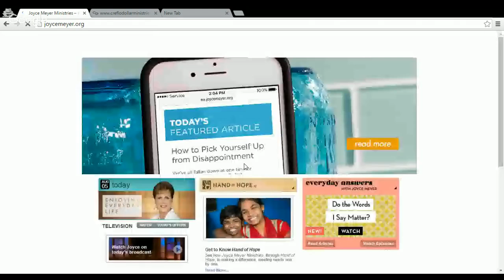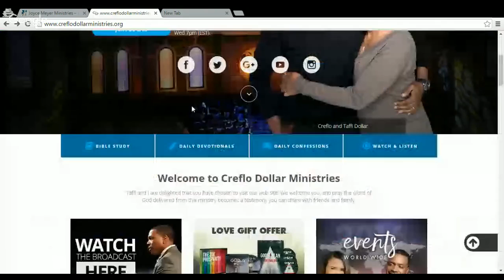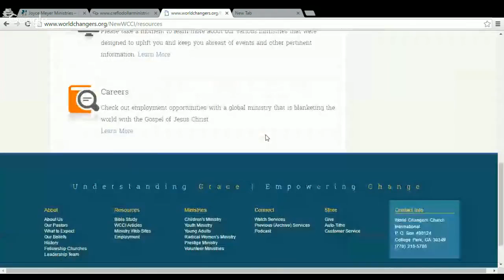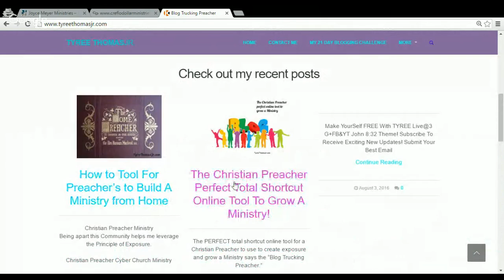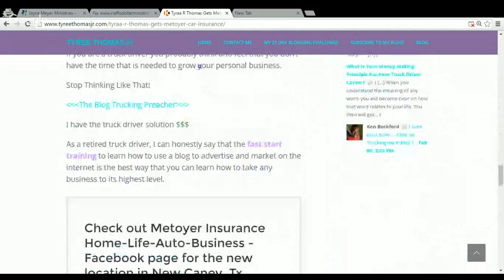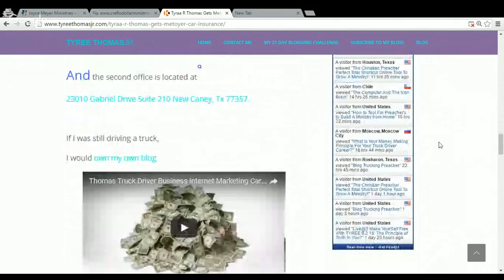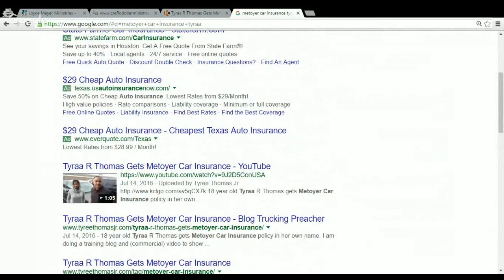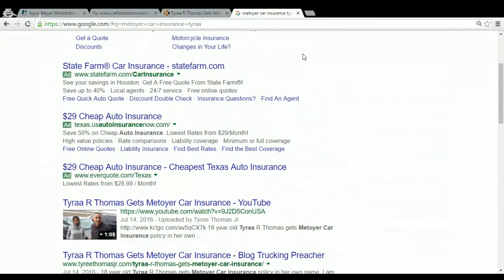Preacher Online Cyber Church Ministry Building Tool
Cyber Church building Tool to help Preachers build an online Ministry. I'm a Christian explaining in this video how to get that done using this Blog Site Platform.

Get the Online Tools to Build a Cyber Church Ministry.
The Vision and Knowledge of what to do when building a Cyber Church.
The Skill of how to build a Ministry through the Social Media.

I Broadcast Everyday!
Live@3 G+FB&YT Make YourSelf FREE With TYREE John 8:32 Theme!

Take Advantage of a Team effort from me and the Dream Team Family to help smooth out the learning curve that you may have.

Take CONTROL of your Ministry and build a following of people,  a Cyber Church or both says the Blog Trucking Preacher.